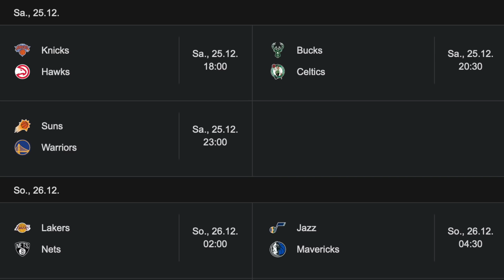Rettet DAS die Lakers Saison?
HOLY bietet außerdem eine 30 tägige Zufriedenheitsgarantie an, solltet ihr gekostet haben und das Paket zurück schicken wollen bekommt ihr euer Geld zurück erstattet.